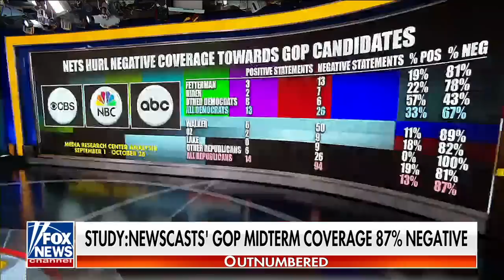The mainstream media isn't even trying anymore: Compagno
'Outnumbered' panelists discuss the study that shows newscasts' coverage of the Republican Party ahead of the midterm election is 87% negative.